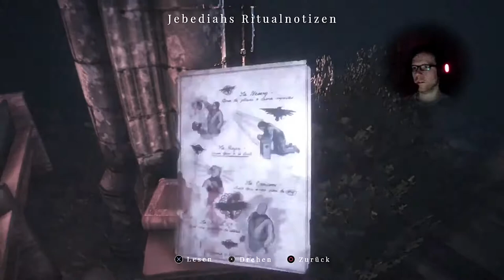[04] MAID OF SKER | Draußen ists auch nicht besser | HORROR Lets Play | PS4 PRO [deutsch/german]